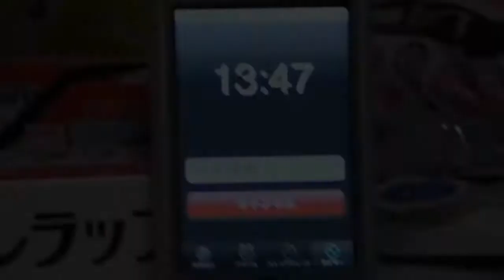The First Movie Trailer HD